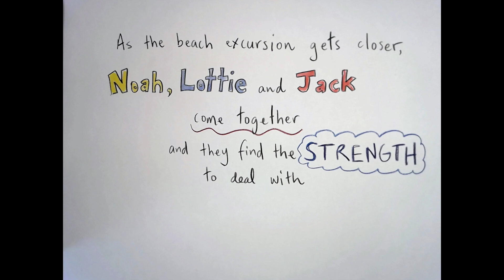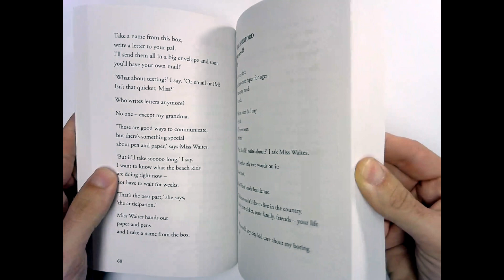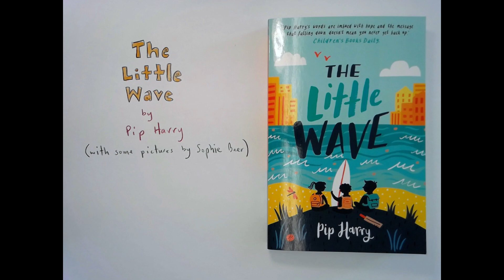The Little Wave book trailer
A book trailer for The Little Wave, a verse novel by Pip Harry.  Published by University of Queensland Press 2019.
Trailer by Peter Carnavas.